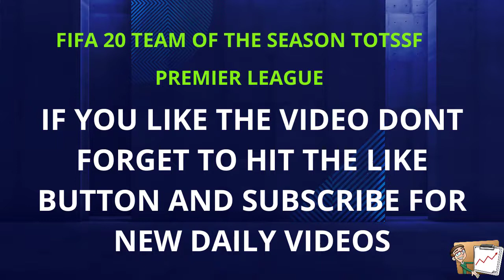FIFA 20 TEAM OF THE SEASON PREMIER LEAGUE TOTSSF , FIFA 20 Ultimate Team , FUT 20 PREMIER LEAGUE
FIFA 20 TEAM OF THE SEASON LA LIGA TOTSSF , FUT 20 LA LIGA , FIFA 20 Ultimate Team
this video about fifa21 players ratings helpful for the following topics:
ranking every tots player
ranking every tots
ranking tots players
ranking tots
team of the season ranking
ranking every tots la liga player
best tots players in fifa 20
la liga tots
totssf la liga
tossf rankings
ranking totssf players
ranking totssf cards fifa 20
ranking every tots la liga player in fifa 20
tots la liga rankings

I (MCcart - FIFA Prediction & More) create all the video! All videos on this channel are created by me and if you are trying it the hard way, I have prove that I’m the creator of my content! You are not allowed to re upload my video on YouTube or any other side! I hope you enjoy my original FIFA content:)
all icons fifa
new icons fifa
all icons fifa 21
new icons fifa 21
fifa 21 new confirmed icons
fifa 21 confirmed icons
confirmed icons fifa 21
fifa 21 confirmed legends
fifa 21 prime icons
fifa 21 icon faces
fifa 21 all legends
fifa 21 icon puskas
fifa 21 icon xavi
fifa 21 icon lahm
fifa 21 german icon
fifa 21 torres icon
fifa 21 cantona icon
futuber 26
fut 21

New FUT Icons
Eric Cantona
Ashley Cole
Petr Cech
Samuel Eto'o
Fernando Torres
Phillip Lahm
Bastian Schweinsteiger
Ferenc Puskas
Davor Suker
Nemanja Vidic
Xavi

The Complete List of FUT 100 Icons
Roberto Baggio
Michael Ballack
Franco Baresi
Leighton Barnes
Dennis Bergkamp
George Best
Laurent Blanc
Emilio Butragueno
Eric Cantona
Sol Campbell
Fabio Cannavaro
Carlos Alberto
Petr Cech
Ashley Cole
Hernan Crespo
Johan Cruyff
Kenny Dalglish
Deco
Alessandro Del Piero
Marcel Desailly
Didier Drogba
Michael Essien
Eusébio
Samuel Eto'o
Ferdinand
Luis Figo
Garrincha
Gennaro Gattuso
Steven Gerrard
Ryan Giggs
Josep Guardiola
Ruud Gullit
Gheorge Hagi
Thierry Henry
Luis Hernandez
Fernando Hierro
Filippo Inzaghi
Kaka
Roy Keane
Miroslav Klose
Patrick Kluivert
Ronald Koeman
Phillip Lahm
Frank Lampard
Henrik Larsson
Michael Laudrup
Gary Lineker
Jari Litmanen
Claude Makélélé
Pablo Maldini
Diego Maradona
Lothar Matthaus
Bobby Moore
Hidetoshi Nakata
Pavel Nedved
Alessandro Nesta
Jay-Jay Okocha
Marc Overmars
Michael Owen
Pelé
Emmanuel Petit
Robert Pires
Andrea Pirlo
Ferenc Puskas
Carles Puyol
Raul
Frank Rijkaard
Juan Roman Riquelme